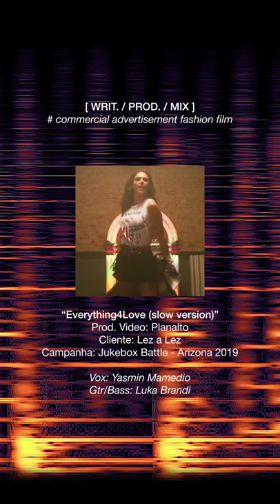Diego Almeida music production & mix reel 2022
oi internets eu trabalho com produção musical e mixagem
ssa/sp/wrvr/wtv
bookings infos chama:
digiego [at] gmail
vlw bjs